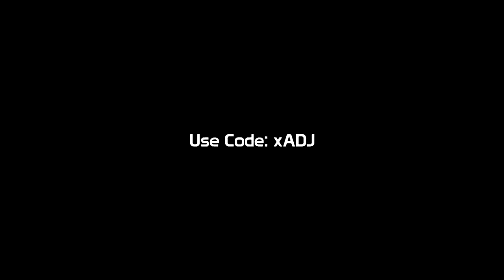What If I #8 (Coming Back?)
This episode may tell you guys I might coming back for cod!  :)